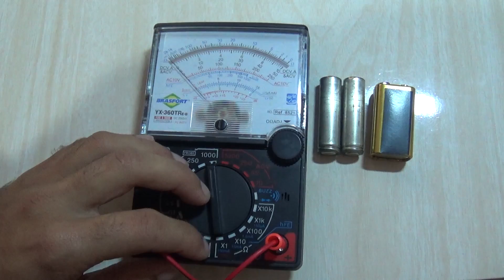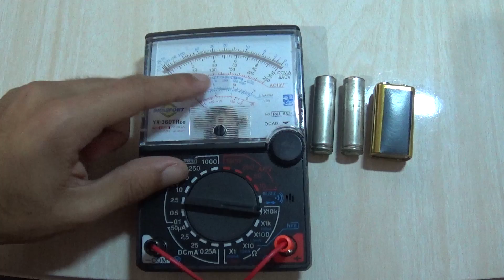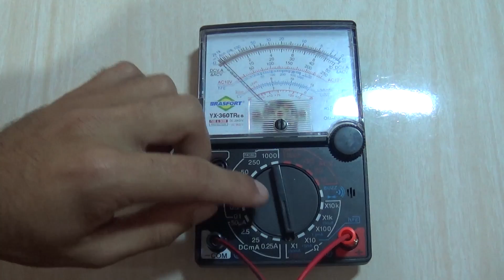Como testar a pilha e bateria do multímetro analógico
Sabemos que o multímetro analógico ainda tem sua importância na eletrônica, confira como é simples verificar se a pilha e bateria do multímetro analógico tem carga suficiente para uso.
Tags extras: